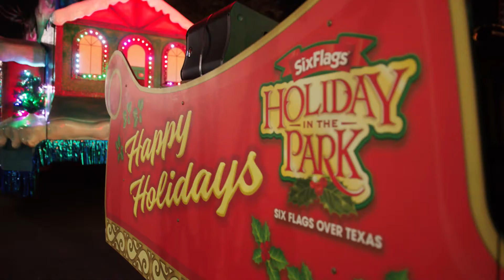Ho Ho Holiday in the Park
‘Tis the season! Holiday in the Park at Six Flags Over Texas is the ultimate family holiday event. With six festive shows, a Holly Jolly Parade and visits from Saint Nick, it’s the perfect way to celebrate the season!

Every year the theme park is transformed into a winter wonderland with over a million dazzling lights. Also get a taste of the holidays with seasonal foods like tamales and homemade tortilla soup!

Come see why Holiday in the Park is the season’s biggest thrill, now open through January 2nd.

YOLO TX is a 30-minute “Travel & Lifestyle” television show, airing on 26 broadcast TV markets on Saturdays or Sundays, highlighting topics of interest to Texans. YOLO TX is hosted by Aerin "A.C." Carreno, Ariel Monte, Jay B. Sauceda and Tessa Andrade. Join our YOLO TX team each week as they visit the sights and sounds, events, fairs, festivals, unique cities and towns, restaurants, museums, attractions and seasonal happenings at any given time of the year across Texas and beyond.